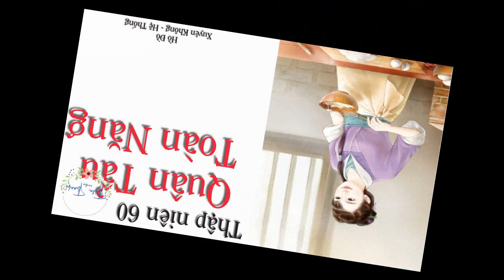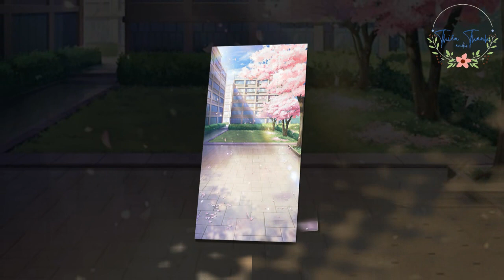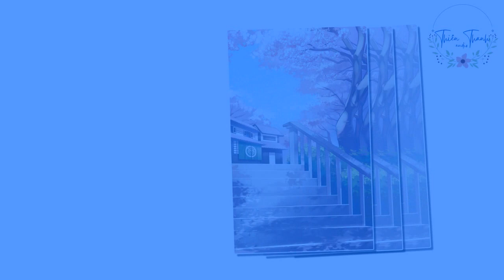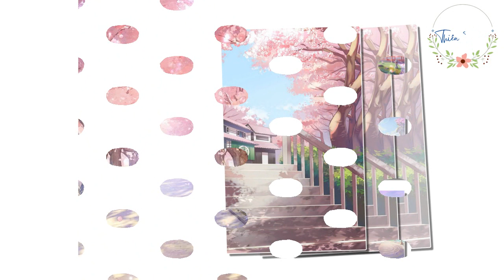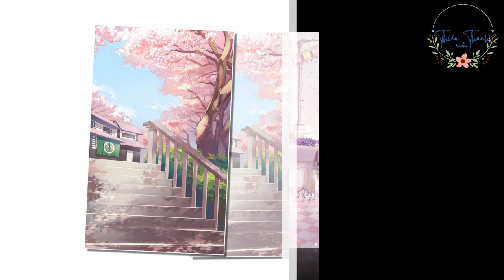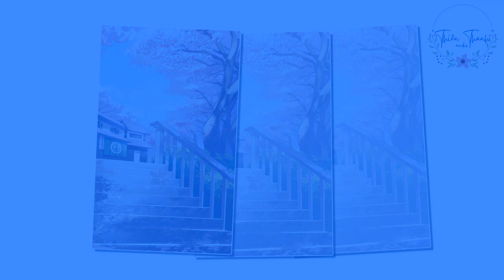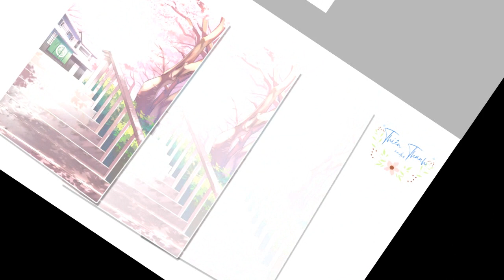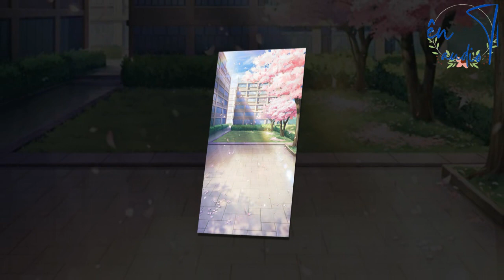Trở Lại Thập Niên 60: Quân Tẩu Toàn Năng - TẬP 3 - Ngôn Tình Xuyên Không Hệ Thống Điền Văn Nữ Cường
Một ngày nọ Tô Thanh Hòa vừa trạch vừa lười sống lại trở thành một cô gái thôn nữ ở những năm sáu mươi.

Vì để sống sót, Tô Thanh Hòa chỉ có thể không ngừng hoàn thành nhiệm vụ, trở thành một quân tẩu đủ tiêu chuẩn.

[Đinh… Hoàn thành nhiệm vụ nấu cơm, nhận được một điểm kỹ năng nấu nướng, phần thưởng một cân thịt ba chỉ.]

[Đinh… Hoàn thành nhiệm vụ may vá, nhận được một điểm kỹ năng may vá, phần thưởng một mét vải bông.]

Đinh…

Phương châm sống của Tô Thanh Hòa chính là, chỉ có không nghĩ ra, chẳng có gì là không làm được.

Nhắc nhở: Nữ chính vừa trạch vừa lười, nói khó nghe một xíu chính là hết ăn lại nằm.

Mẹ nữ chính là bà mẹ chồng cực phẩm.

Anh trai nữ chính là người cuồng giúp đỡ em gái...

Chị dâu nữ chính âm thầm đấu với mẹ chồng, cứu vớt ông chồng não tàn…

Một gia đình bất bình thường tụ họp.

Khẩu hiệu nhà họ Tô: “Chúng ta là người một nhà phải tương thân tương ái.”

Review:

Tô Thanh Hòa – Một trạch nữ chính hiệu của thế kỷ 21 chuyên viết lách, ngoài ý muốn bị một hệ thống dẫn đến thập niên sáu mươi, bị cực phẩm vờn quanh, Tô Thanh Hòa phát hiện, mình chính là bảo bối trong lòng được cực phẩm che chở, là tròng mắt của bà mẹ cực phẩm, là hòn ngọc quý trên tay của ông anh cực phẩm, vì để sống sót trong năm mất mùa thiếu ăn thiếu mặc, vì để cho bà mẹ và ông anh trai cực phẩm của mình không bị làm bia đỡ đạn, Tô Thanh Hòa đành phải thay đổi thói quen lười biếng của mình, bắt đầu hoàn thành các nhiệm vụ khác nhau của hệ thống.

Mời các bạn độc giả cùng đón xem cuộc sống gà bay chó sủa của một nhà toàn cực phẩm, chuyện xưa chuẩn bị bắt đầu…